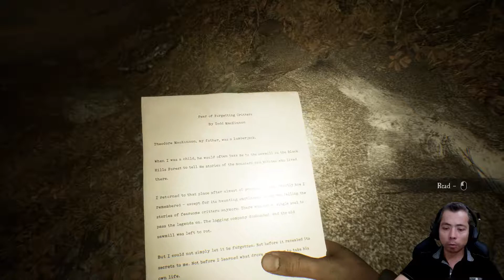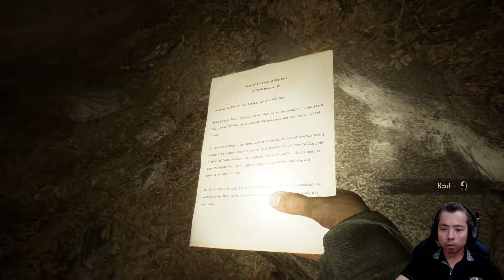Blair Witch | Bullet Beni Terketme! #3